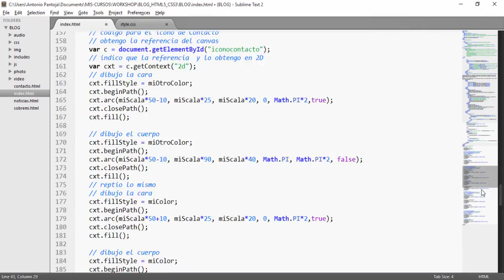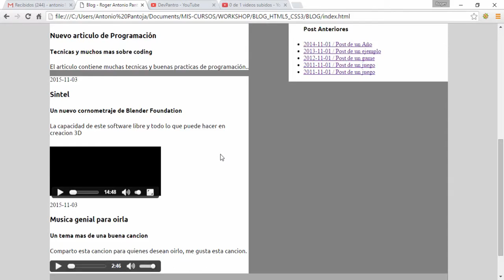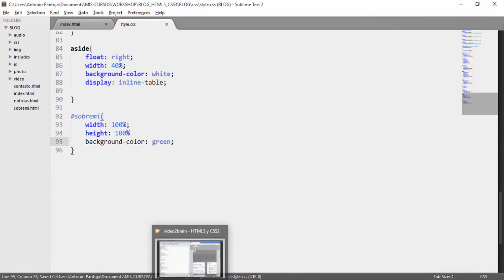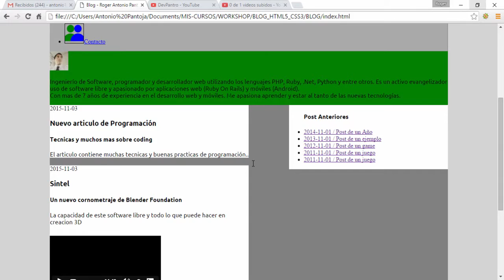35. Creación de un Blog Con HTML5 Y CSS3 - Maquetando el bloque principal [Maquetación]